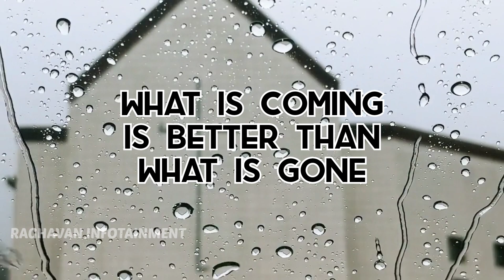Motivational Quotes | WhatsApp Status | Video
Video Credits : Video by Rosalind Morris from Pexels